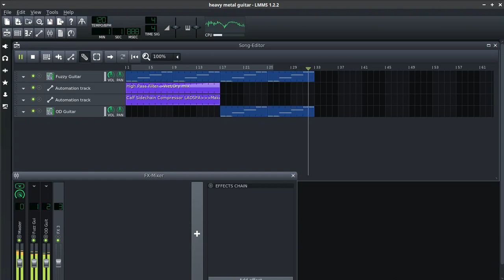[LMMS] ZynAddSubFx Metal Guitar Crunch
Unfinish song, using built in LMMS Synthesizer ZynAddSubFx that can emulate Electric Guitar.

All instrument is using LMMS Built-in Instrument, Zynaddsubfx, and btw i produce it using Ubuntu Studio 20.